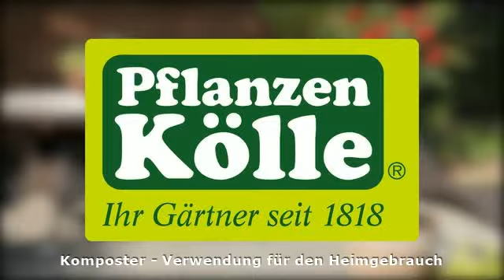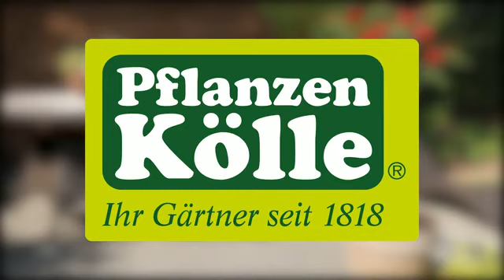Komposter Verwendung für den Heimgebrauch I Pflanzen-Kölle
Komposter: Verwendung für den Heimgebrauch. Mithilfe eines Komposters lässt sich schnell und einfach aus Küchen- und Gartenabfällen wertvolle Hummuserde herstellen. Für einen guten Kompost sollten sie unterschiedliche Materialien Schicht für Schicht in den Kompostbehälter geben. Beginnen sie mit einem groben, luftdurchlässigen Material z. B. trockenem Geäst, das eine Sauerstoffzufuhr von unten ermöglicht und überschüssiges Wasser abfließen lässt. Verwenden sie grundsätzlich nur organische Abfälle für ihren Kompost wie Laub, Geäst, Rasenschnitt, Obst- und Gemüsereste, zerkleinerte Eierschalen sowie Kaffee- und Teerückstände.